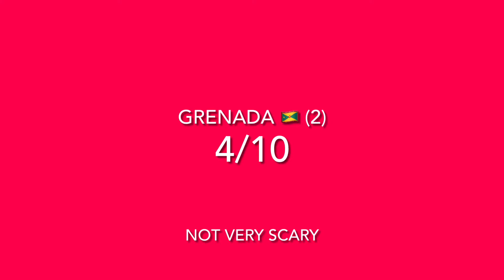Rating EAS Alarms Part 4: Meh I’m So Done